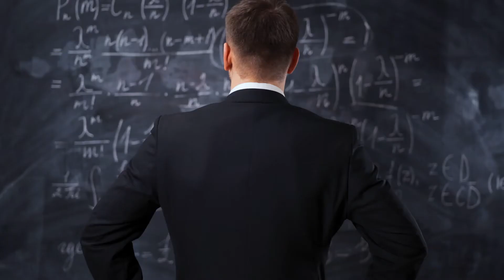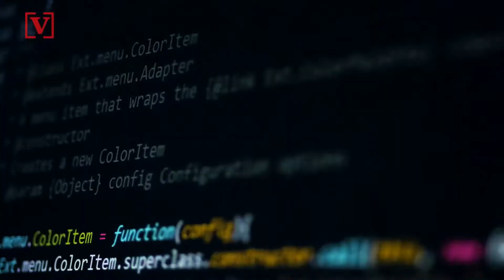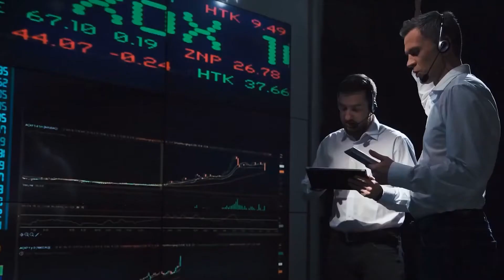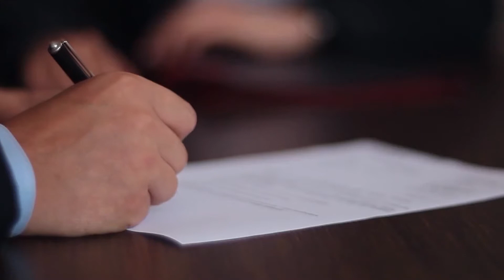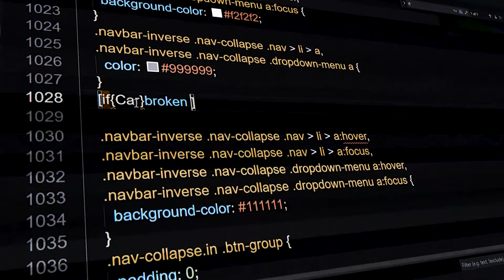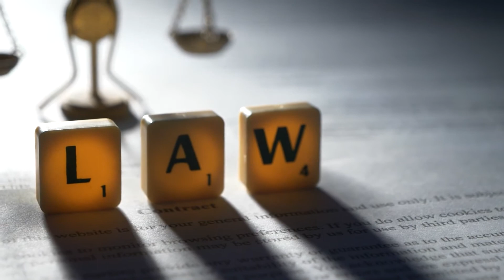Can AI Be A Good Judge And Replace Human Judges? | AI WILL HAVE ROBOT JUDGES SOON | AI Series #18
For some, this is a necessary step to clear the backlog for real judges. Some think this will kick off the end of human civilization.
AI in Future courtrooms. Will they replace Judges?
Just like In numerous enterprises, AI provides extraordinary benefits as well as risks for the legal industry. In the court framework, however, the stakes are uncommonly high. Most specialists in AI report that in the future AI will turn into a replacement for human jobs. Notwithstanding, should AI completely supplant judges and legal officials?

Encourage Us To Make New Content!

🎬 About Inner Machinations is a video project for essays and short documentaries about topics related to Artificial Intelligence.